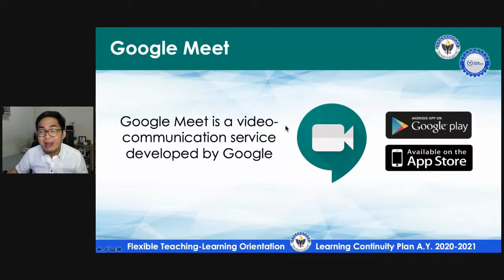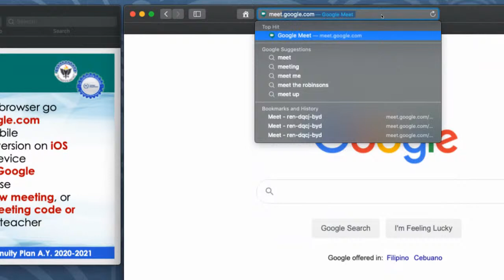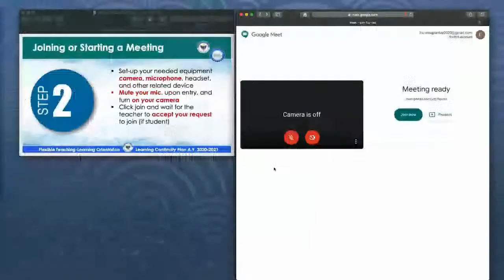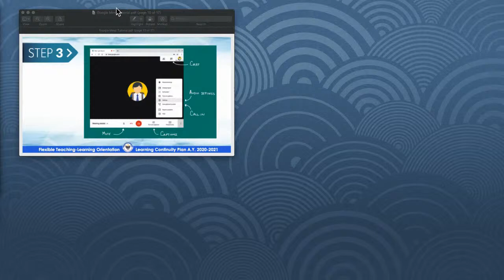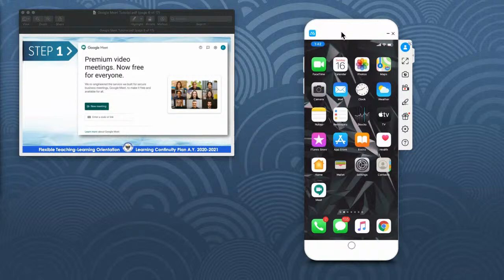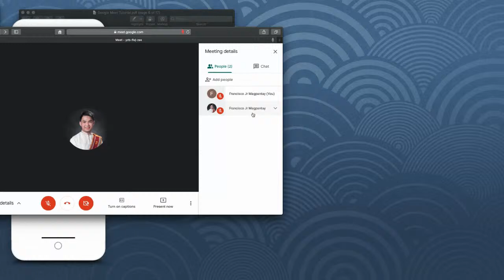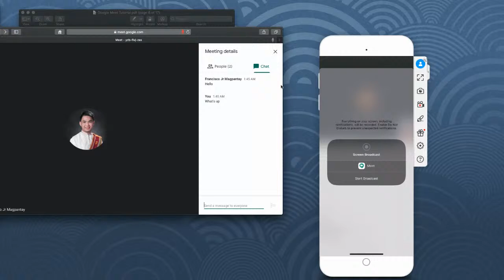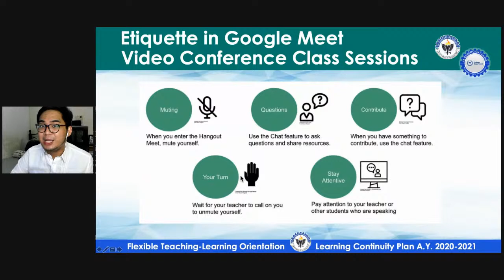Using Google Meet in Desktop and Mobile Phones (Students and Parents) | Online Class Tutorial Series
You can use the timestamps below to navigate to your desired content in this tutorial.

[The timestamp of the Tutorial - Using Desktop or Laptop]
*Accessing Google Meet - 3:03
*Joining or Starting a Meeting - 4:44
*Inside the  Google Meet Call - 6:05
*Ending a Google Meet Call - 7:47

[The timestamp of the Tutorial - Using Mobile Phone]
*Accessing Google Meet - 9:11
*Joining or Starting a Meeting (code or URL) - 9:47
*Inside the  Google Meet Call - 11:07
*Ending a Google Meet Call - 13:23

[Rules in a Google Meet Call]
*Allowed Dresscode - 14:44
*Not Allowed Dresscode - 15:03
*Etiquette in a Google Meet Call - 15:20

This is an episode of the Online Class Tutorial Series as part of the Learning Continuity Plan of La Concepcion College in preparation for the Flexible Teaching-Learning Delivery for S.Y. 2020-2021.